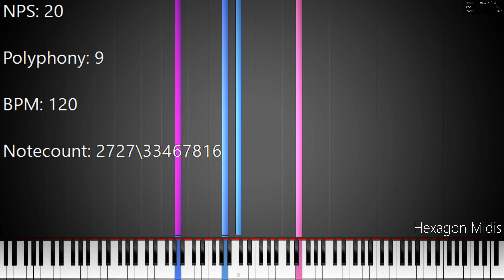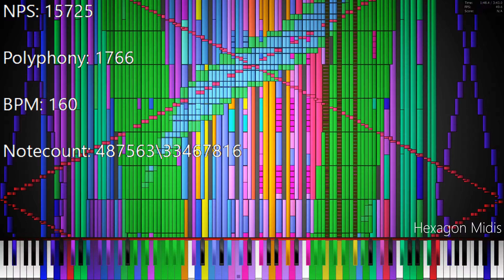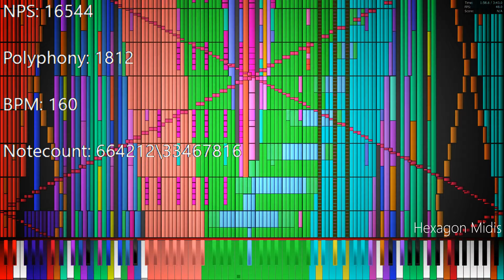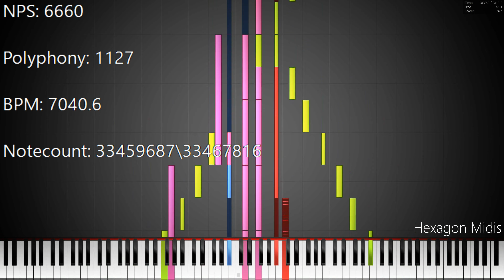[Black MIDI/PFA] Heart and Soul Merged | 33.4 Million Notes | PFA No Lag!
Midi Info:
Filename: Heart And Soul 33.47.mid
Size: 255.5 MB
Notes: 33,467,816
Length: 3:43
Synth: N/A (KMC, 2000 voices)
Soundfont: CFaz Keys III (You can find this soundfont at mbms.me)